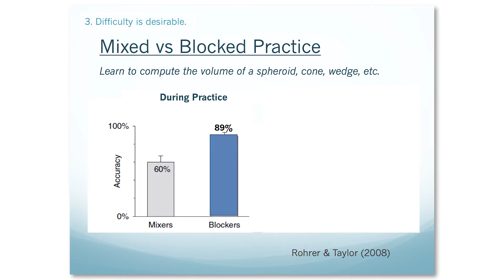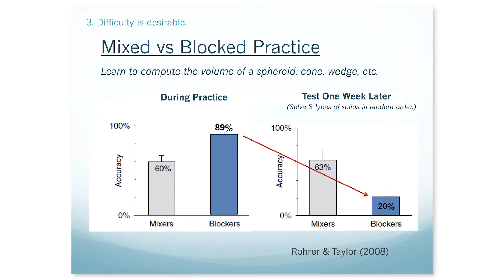“Learning Works by Spacing and Mixing Practice” with Peter Brown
Peter Brown is the author of Make it Stick: The Science of Successful Learning. Drawing on recent discoveries in cognitive psychology and other disciplines, Make It Stick turns conventional wisdom on its head, entertains, and offers practical tips to all who are interested in the challenge of lifelong growth and self-improvement.

The Center for Educational Innovation (CEI) collaborates across the University of Minnesota system to advance effective teaching and engaged learning. CEI is a centrally funded, systemwide resource that partners with central and academic units at each campus to support the mission of teaching.

The University of Minnesota, Twin Cities (the U of M, UMN, Minnesota) is a public land-grant research university in the Twin Cities of Minneapolis and Saint Paul, Minnesota.